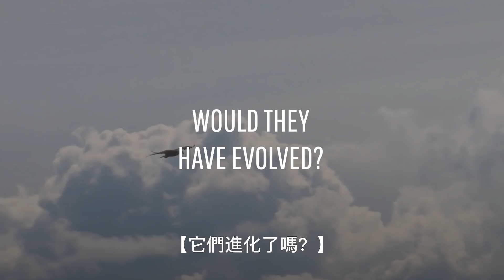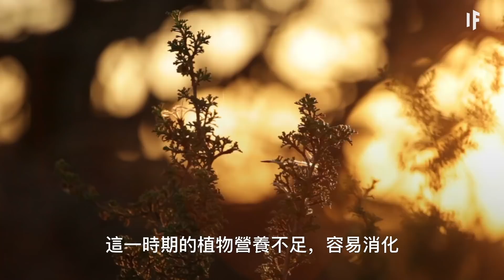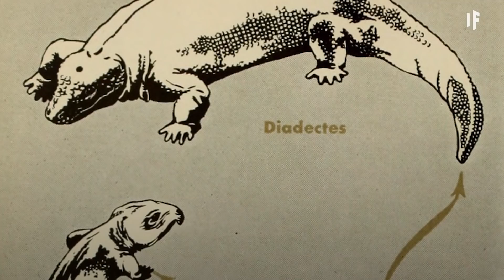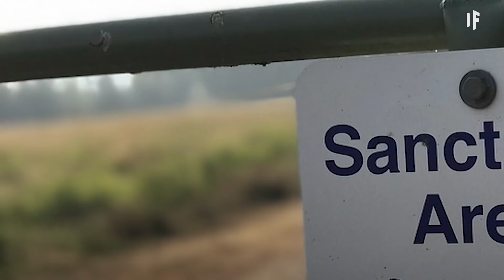如果恐龍從來沒有絕種？| 大膽科學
國家公園要變成侏羅紀公園咯（=。=）''''